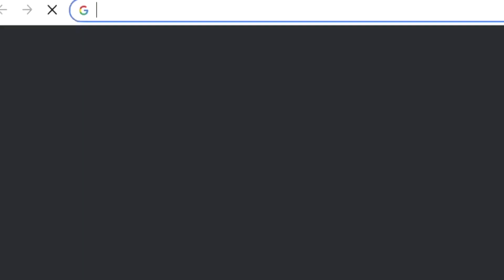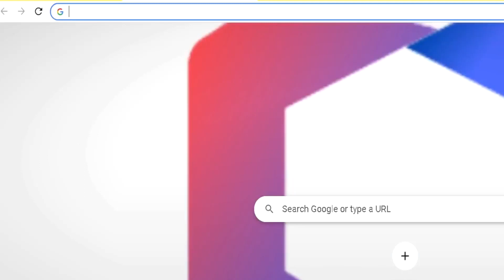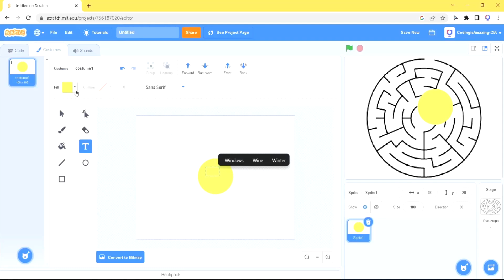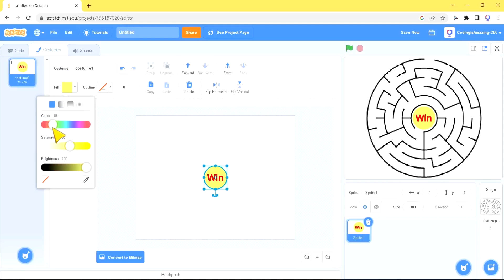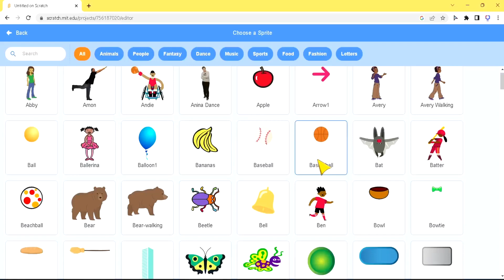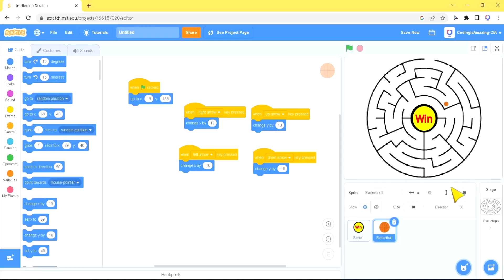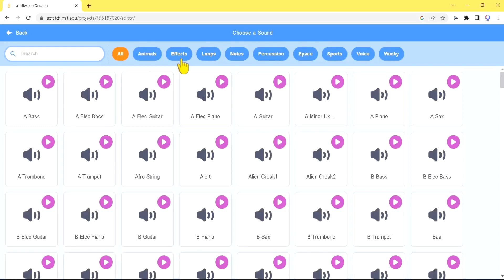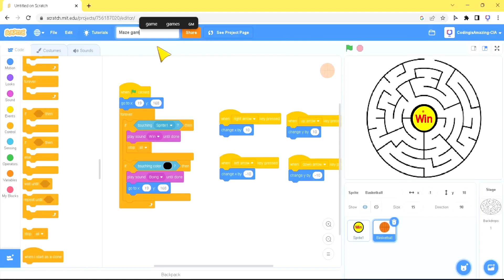How to make a maze in Scratch | Maze game in Scratch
In this tutorial, you can learn how to make a square in Scratch
Try it out: